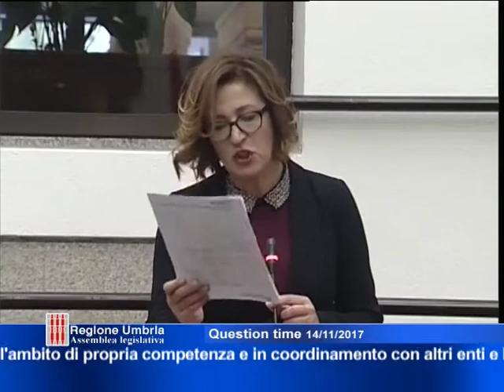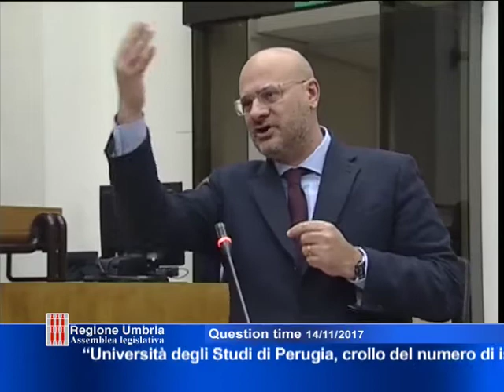Question Time - seduta del 14 novembre 2017 - terza parte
Pubblicato il 16 novembre 2017
1. “Università degli Studi di Perugia, crollo del numero di iscritti, scomparsa dal posizionamento internazionale dell'Ateneo per qualità, difficoltà occupazionali dei laureati rispetto a quelli di altri Atenei italiani. Intendimenti della Giunta finalizzati ad intervenire sulle cause di tale situazione, nell'ambito di propria competenza e in coordinamento con altri enti e livelli di governo” interrogano i consiglieri Andrea Liberati e Maria Grazia Carbonari (M5S) risponde l'assessore Antonio Bartolini.

2. “Misure volte a ridurre i danni provocati dall'insediamento dei fenomeni criminosi, in particolare in materia di utilizzo dei beni confiscati alla criminalità organizzata intendimenti della Giunta regionale al riguardo” interrogano consiglieri Giacomo Leonelli e Carla Casciari (PD) risponde l'assessore Fabio Paparelli.